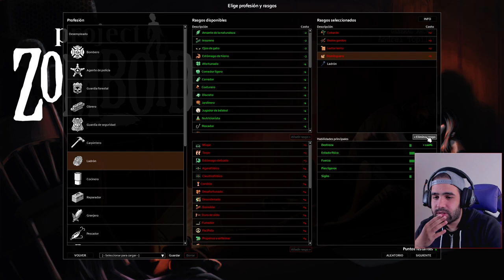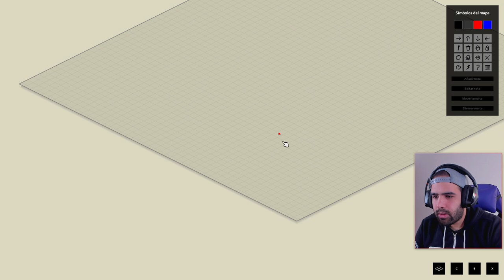¡EMPIEZA MI SUPERVIVENCIA EN ESTE JUEGAZO! • Project Zomboid